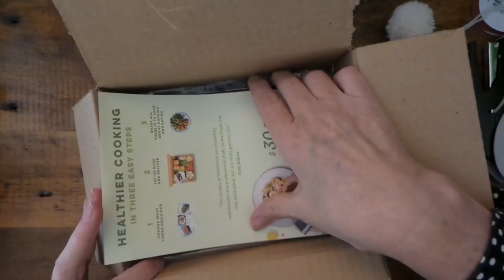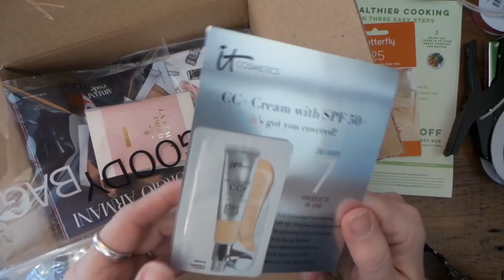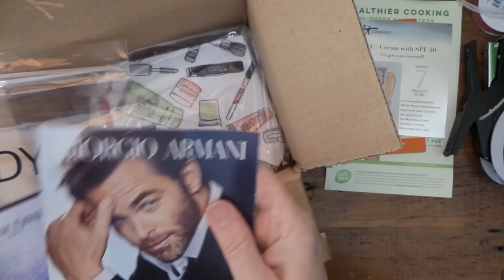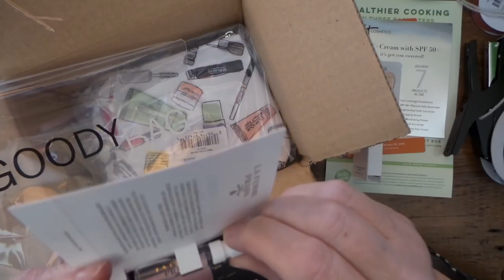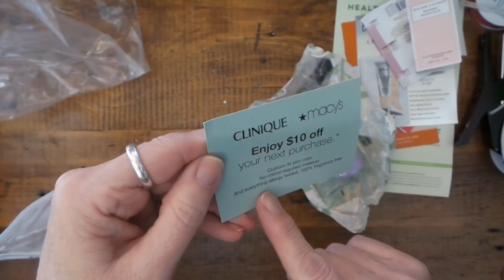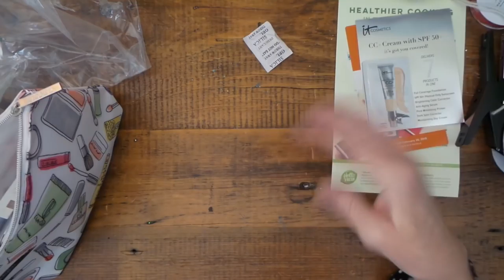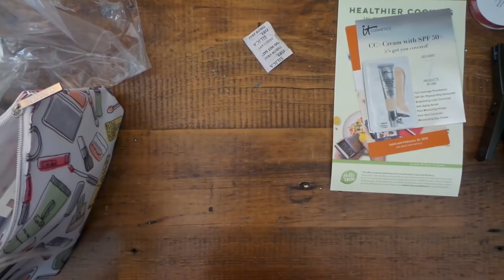Clinique & Crock Pot Deals via The Krazy Coupon Lady HURRY!!!